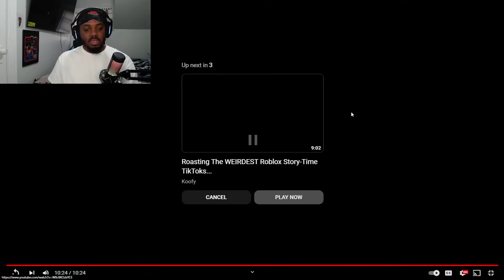Koofy Roasting ALARMING Roblox Story-Time TikToks...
SocialClub: @IsiahCozy

$IsiahCozy